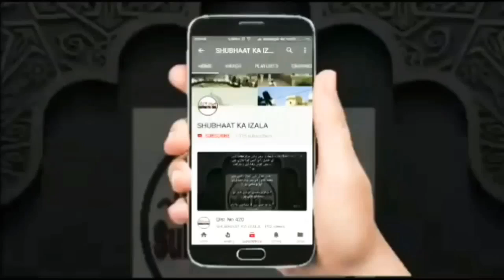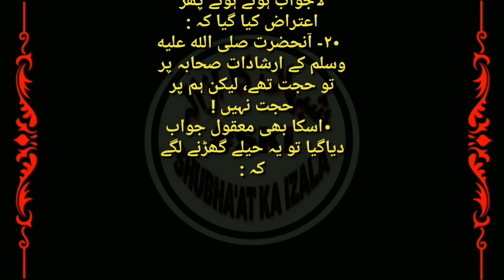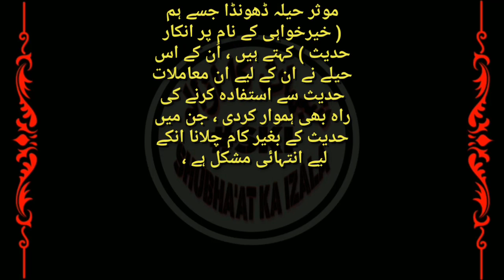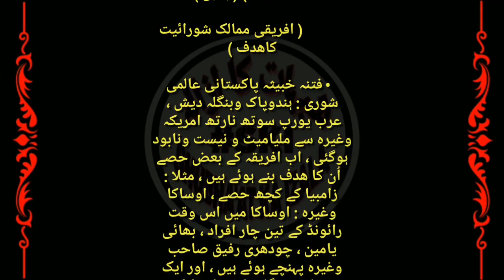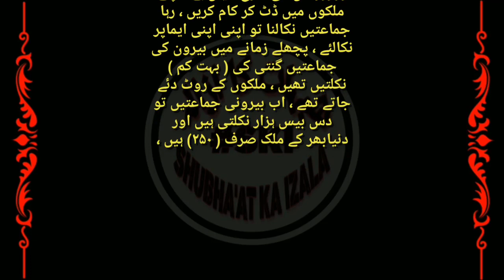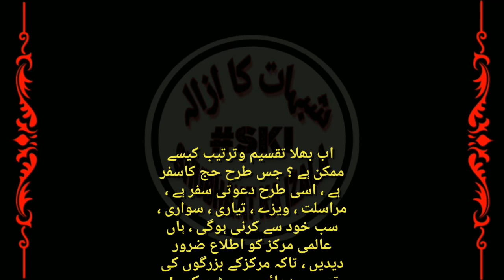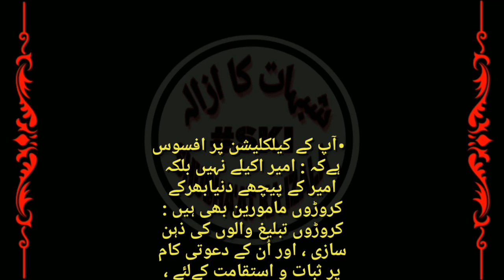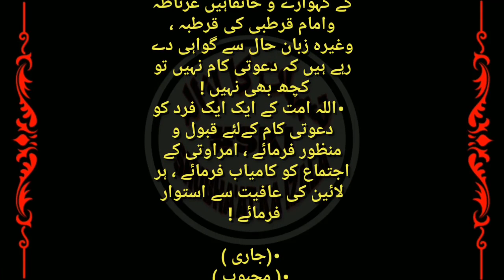Amravati Ijtema 2019 | Ek Ameer k Liye Pore DarulUloom Deoband Se Zhagda Kyu? | Qist No 674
Amravati Ijtema 2019 | Ek Ameer k Liye Pore DarulUloom Deoband Se Zhagda Kyu? |